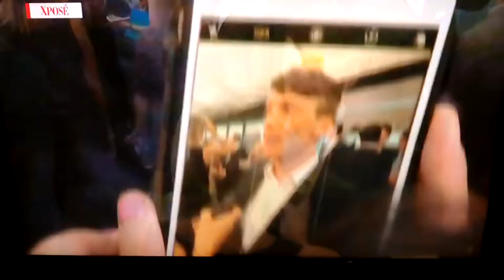Glenda Gilson 08/06/2018 mix